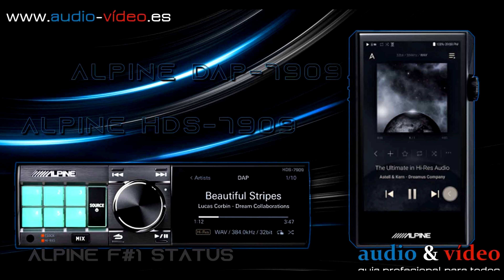🔊 Alpine ▶️ F#1 Status - HiEnd Car Audio system - modelo 2021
🔊 Alpine ▶️ F#1 Status - sistema car audio incluye:
1. Unidad principal HDS-7909
2. Reproductor de audio digital DAP-7909
3. Procesador de audio HDP-H900
4. Amplificador HDA-F900
5. Woofer HDZ-9000SW
6. Woofer HDZ-9000WF
7. Mid-range HDZ-9000MID
8. Tweeter HDZ-9000TW [...] artículo completo

Soporte, creación y montaje de vídeos, mantenimiento informático de nuestro portal